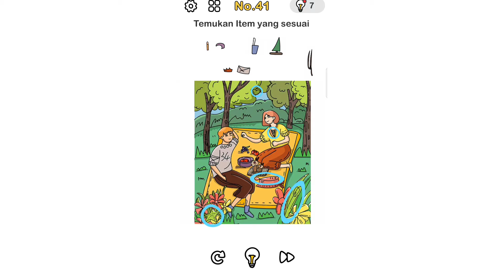Asah Otak - Brain Out No.41